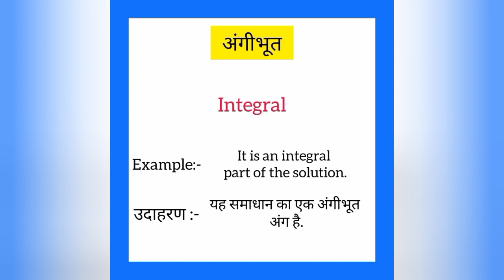Angibhoot ko english mein kya kahate hain | अंगीभूत को इंग्लिश में क्या कहते है | Integral meaning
Angibhoot ko English me kya kahate hain
Angibhoot को इंग्लिश में क्या कहते है

अंगीभूत को इंग्लिश में integral कहते हैं
Angibhoot ko English mein integral kahate hain